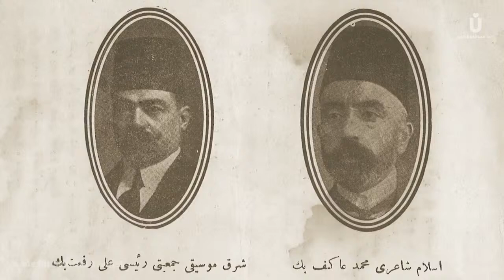Sade Bir Semtini Sevmek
MEHMET AKİF'İN MAHALLELERİ
Moderatör Beşir Ayvazoğlu
Konuk Alim Kahraman